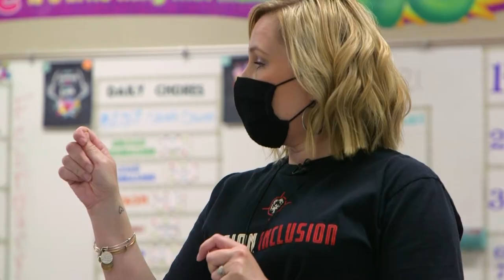Unified Champion Schools - Yukon HS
If a school is interested in becoming a part of the program, click this link under “Become a Unified Champion School.”

There are currently 73 schools involved in this program across Oklahoma and the numbers are rising weekly!